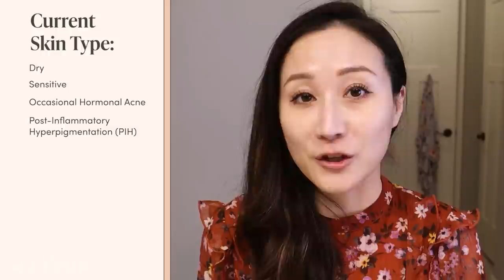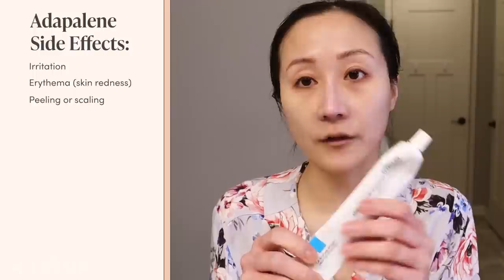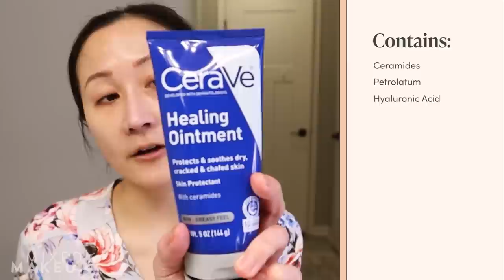A Dermatologist’s Nighttime Skincare Routine for Hormonal Acne & Dry Skin | Skincare Expert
What products does a dermatologist recommend for hormonal acne, dry skin, and post-inflammatory hyperpigmentation (PIH)? We brought in board-certified dermatologist Dr. Jenny Liu (aka @derm.talk on Instagram) to share her nighttime skincare routine to help treat these skin concerns.

We're so excited to share our brand new series with you: Skincare Expert. Every week, we'll share an expert skincare routine from dermatologists, estheticians, cosmetic chemists, and other skincare experts. You'll get expert skincare advice and see what products the pros recommend.

DR. LIU'S SKINCARE ROUTINE:
🔹 Banila Co Clean It Zero 3-in-1 Cleansing Balm

🔹 La Roche-Posay Lipikar Balm Intense Repair Moisturizing Cream

🔹 Alastin Restorative Neck Complex

🔹 Drunk Elephant T.L.C. Sukari Babyfacial